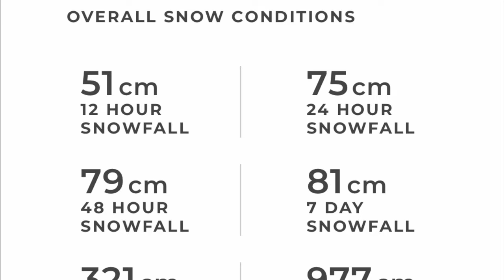Waist Deep in Whis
Skiing cliffs, pillows, and sketchy trees at Whistler Blackcomb after an insane dump of fresh snow.
Ski: Atomic Bent Chetler 100